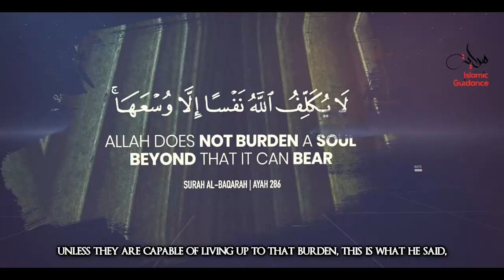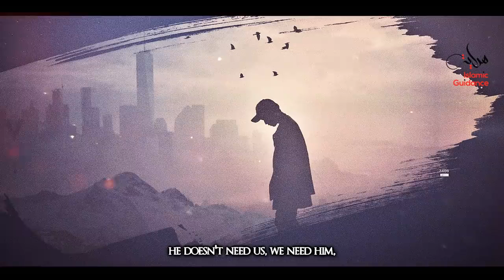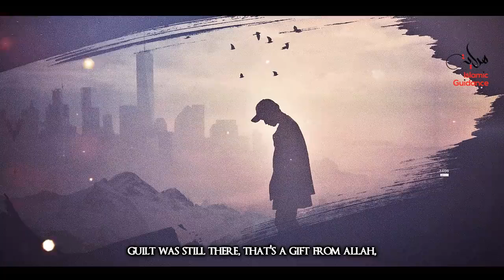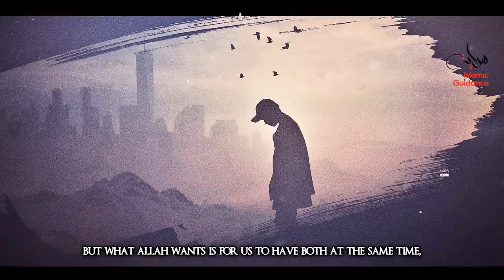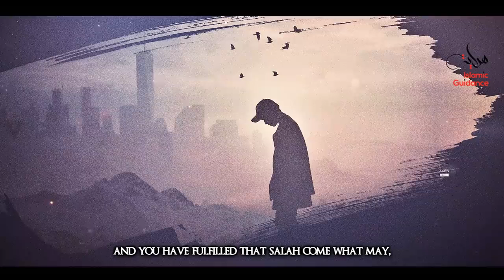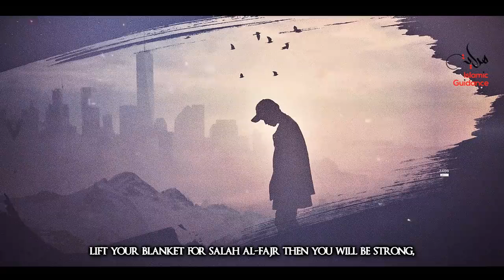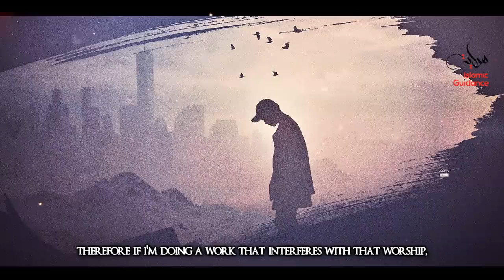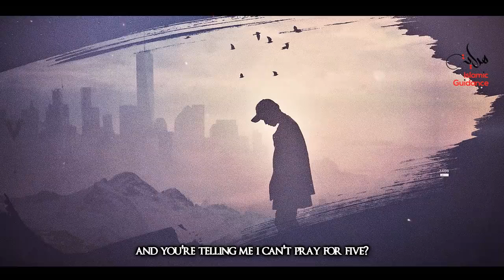Islam - Too Lazy To Pray